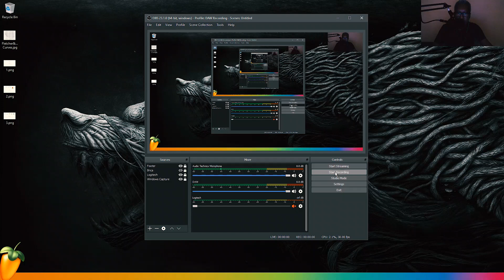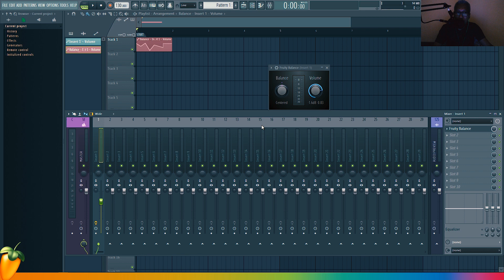FL Studio plugins - Fruity Balance (Indonesia)